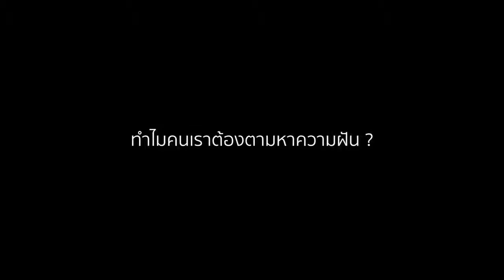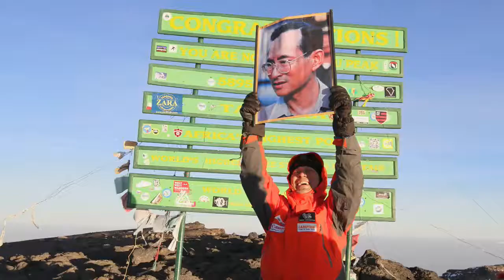BE THE VICTOR หนึ่ง วิทิตนันท์ โรจนพานิช คนไทยคนแรกที่ปีนยอดเขาเอเวอร์เรสต์สำเร็จ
ความฝันจะพาเราไปค้นพบความหมายของการมีชีวิต
หนึ่ง วิทิตนันท์ โรจนพานิช
คนไทยคนแรกที่ปีนยอดเขาเอเวอร์เรสต์สำเร็จ
BE THE VICTOR